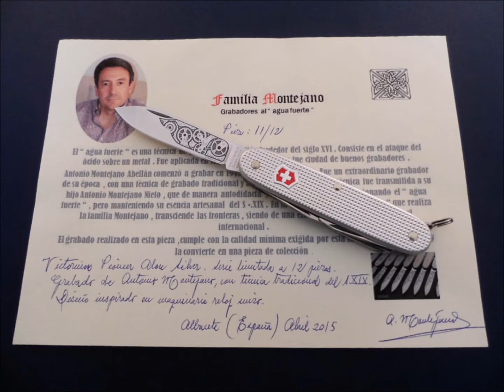Victorinox Pioneer "Swiss Watch" Alox Swiss Army Knife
Victorinox Pioneer "Swiss Watch" by Antonio Montejano‎
Swiss Knife (@ChKnife)  - Vintage and Rare Victorinox & Wenger Knives